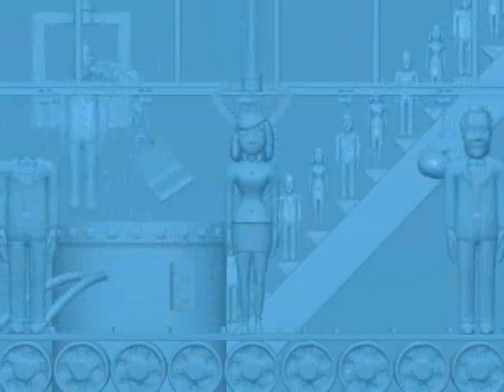The Next to Die